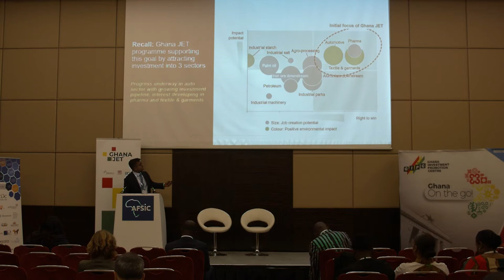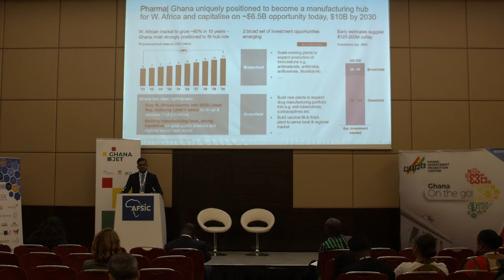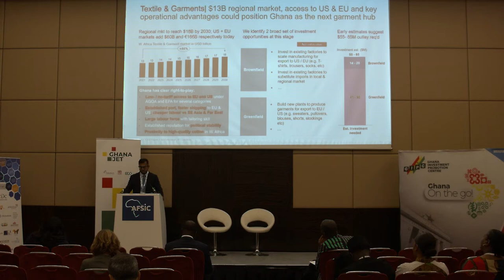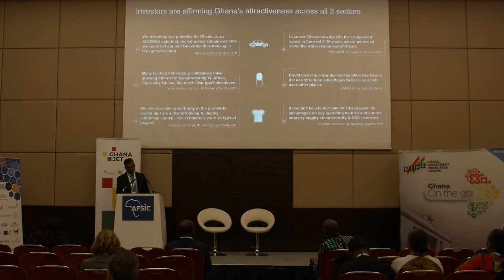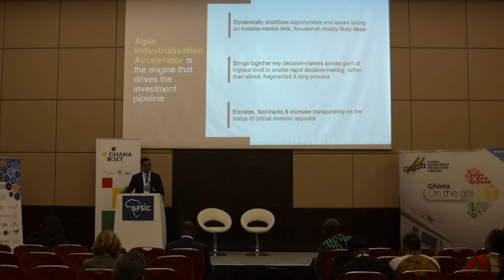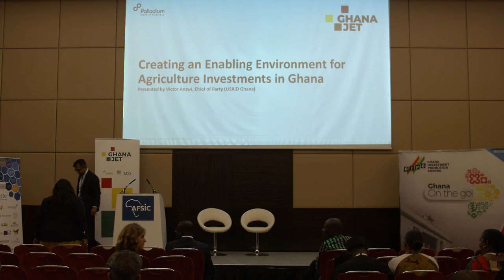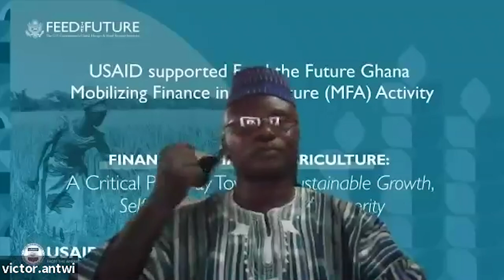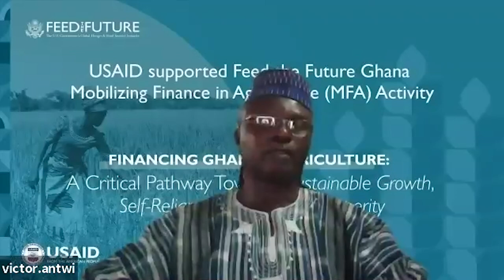Victor Antwi - USAID Ghana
Creating an Enabling Environment for Agriculture Investments in Ghana

AFSIC – Investing in Africa: Register for our African investment event and conference